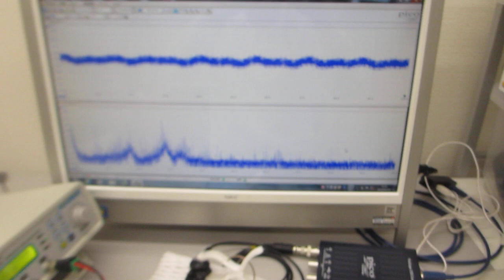超音波発振制御プローブの伝搬特性テスト（超音波システム研究所）